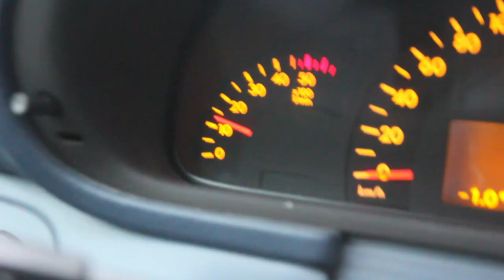Team jäsen esittely 2020 Joel Kalliokoski (IsoK) ja MB 200D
Team kuuluvien jäsenten esittely 1 kerralla.